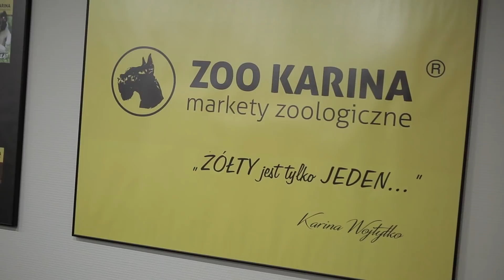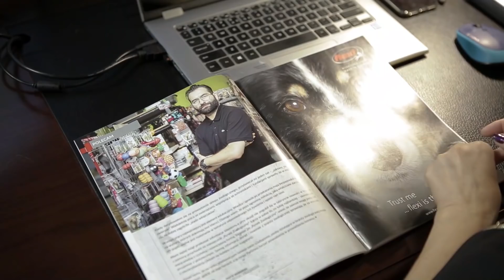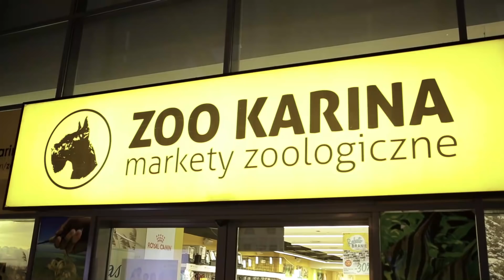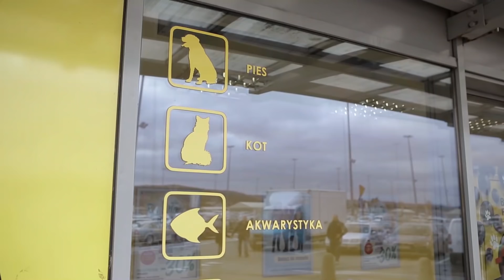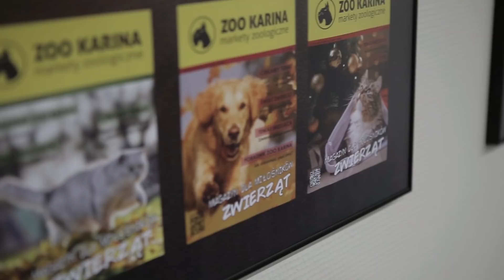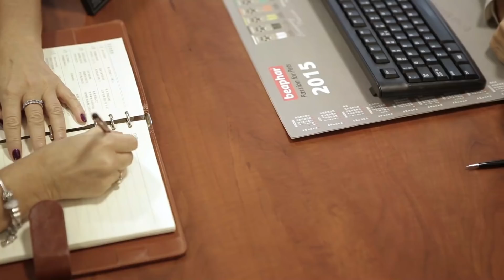Jak zajmować się zwierzętami? | ZOO Karina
Zwierzęta są obecne w naszym życiu od zawsze. Coraz częściej traktujemy je jak członków rodziny. Chcemy dać im wszystko co najlepsze, dlatego niejednokrotnie sięgamy po specjalne karmy i odpowiednie akcesoria pielęgnacyjne. W tym odcinku programu "Dobre, bo polskie" poznamy Panią Karinę Wojtyłko, która z połączenia pasji, miłości do zwierząt i doświadczenia w branży zoologicznej założyła firmę ZOO Karina.